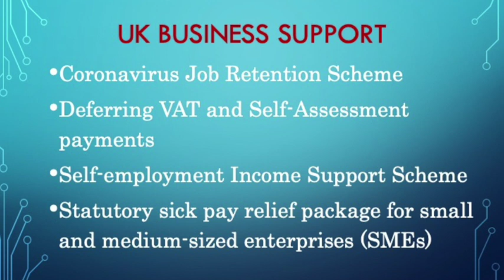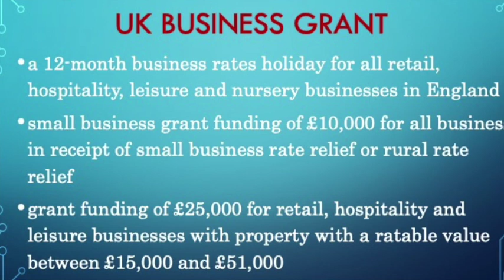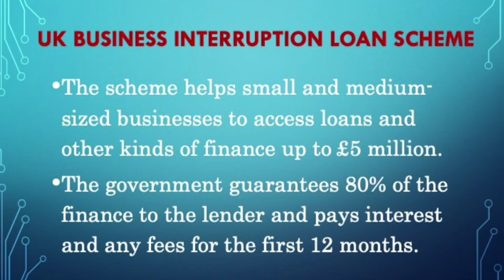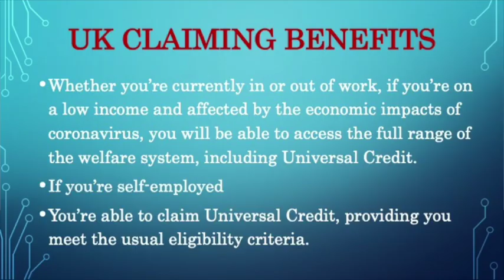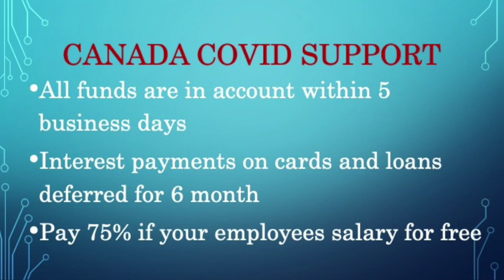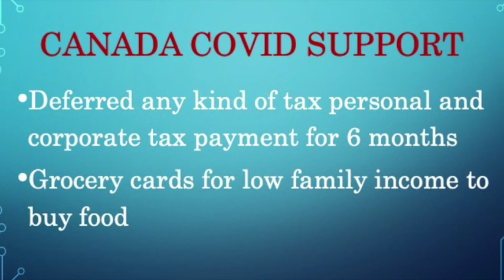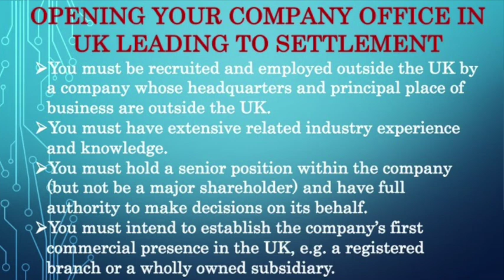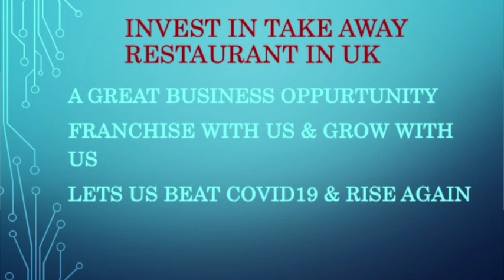UK & Canada Business Support & Settlement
UK & Canada Immigration - If you are looking to Invest or Open a Business or Migrate, please email your profile on . W'app - 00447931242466 / 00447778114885 . Thanks.